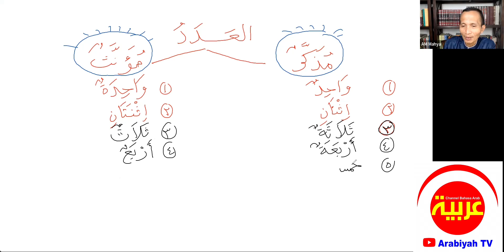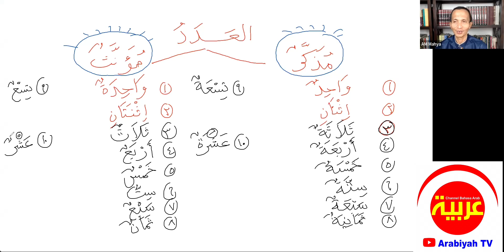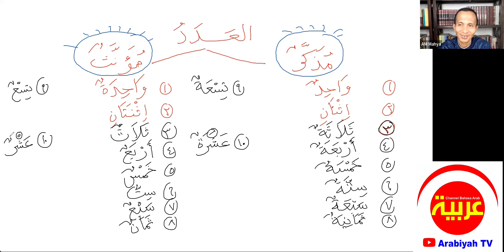Adad Ma'dud #2 || Bilangan 1 - 10 Mudzakkar dan Muannats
Bahasan tentang adad ma'dud dari 1 - 10 untuk mudzakkar dan muannats.